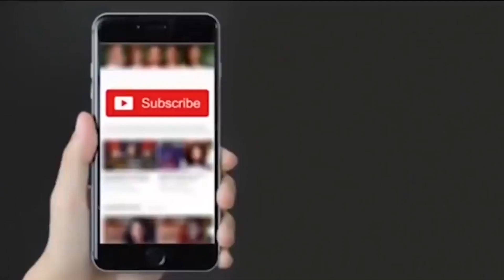Azam Khan ki BIWI se mile AZIZ QURESHI | Yogi par Barse | अज़ीज़ कुरैशी ने योगी को क्या क्या कह डाला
पूर्व राज्यपाल रहे अज़ीज कुरैशी ने रामपुर में आज़म खान के घर पहुच कर उनकी पत्नी से मुलाकात की. इस मौके पर अजीज कुरैशी ने योगी सरकार पर निशाना साधते हुए शब्दों की मर्यादा लांघी. आजम खान पर हुई कार्रवाई को लेकर योगी सरकार पर जमकर निशाना साधा. कुरैशी ने योगी सरकार की तुलना शैतान, खून पीने वाले दरिंदे से कर दी.